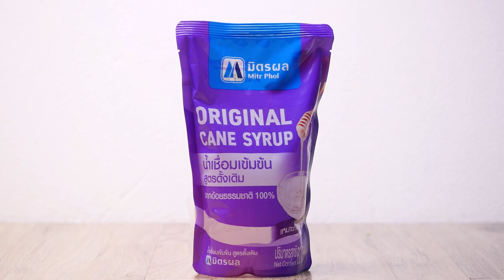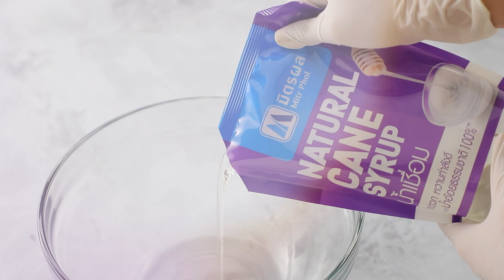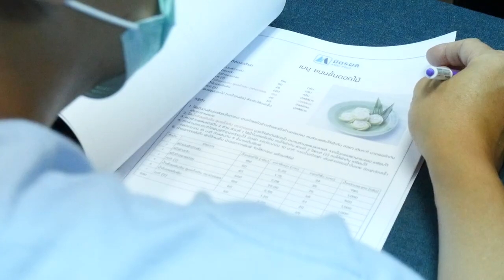มิตรผล มิตรแท้ มืออาชีพ เมนู ขนมชั้นดอกไม้ สูตรเด็ดอ.ยิ่งศักดิ์